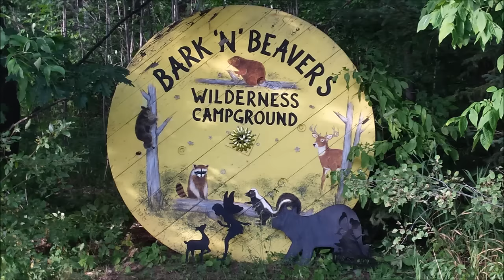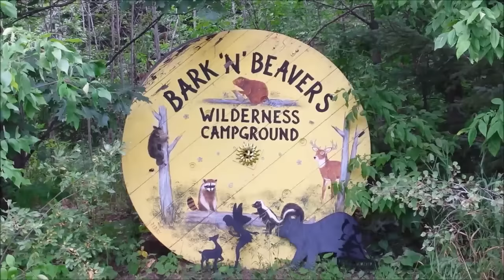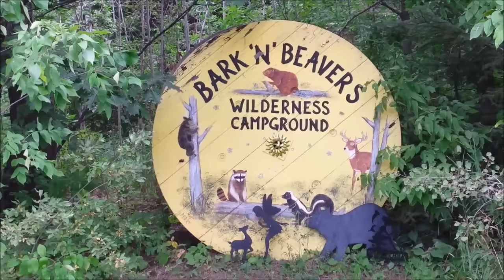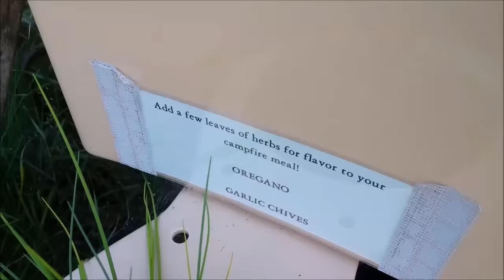RV Trip - Campground Quick Tour & Review - Barks n Beavers Port Wing WI (Cat Video Warning)